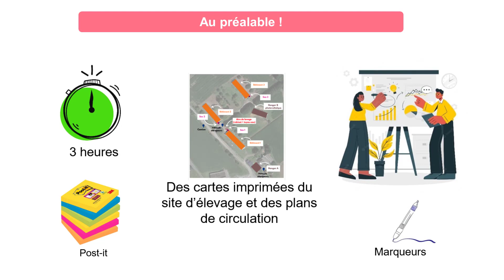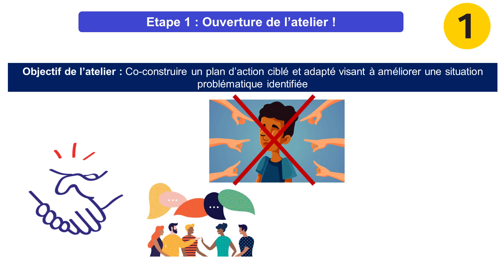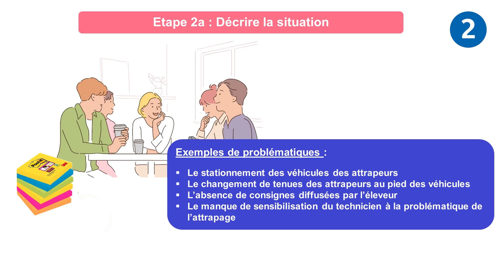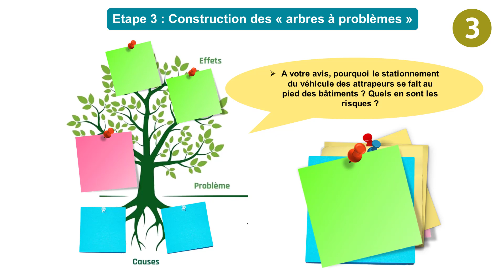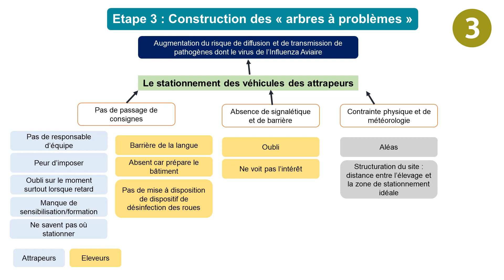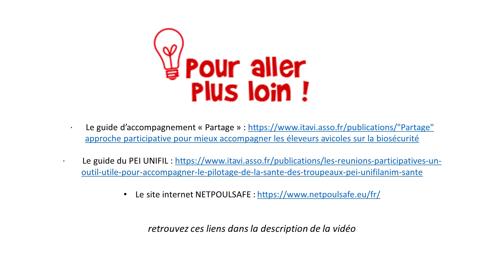Présentation d’une méthode d’accompagnement participative à la biosécurité.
Exemple pour la gestion de l’attrapage des volailles